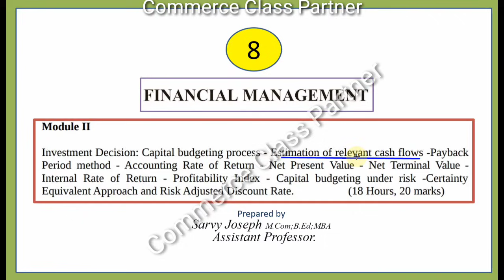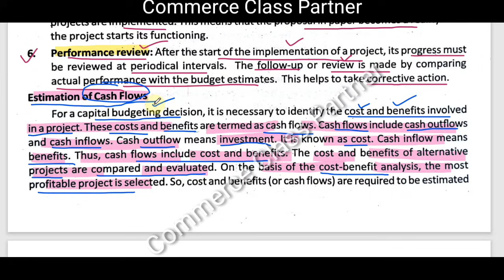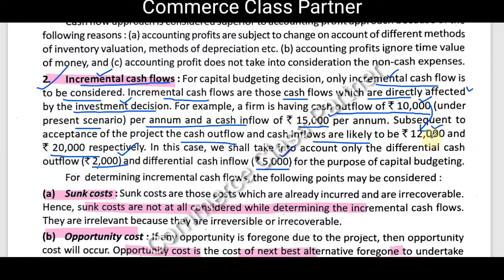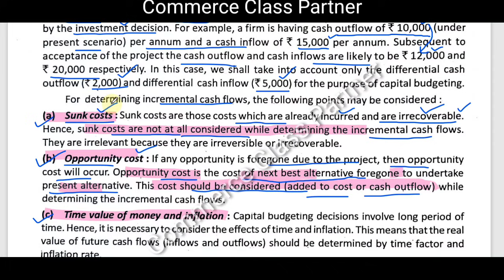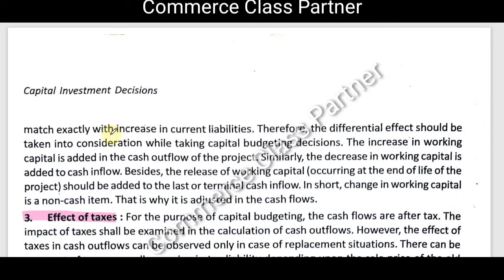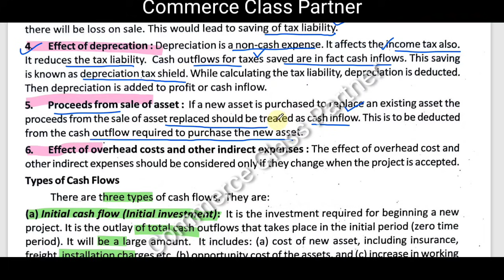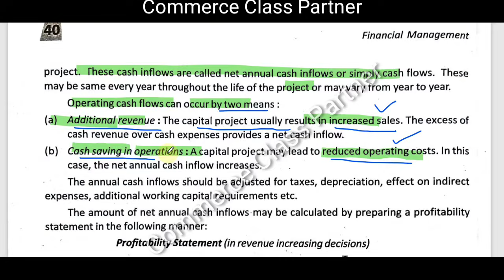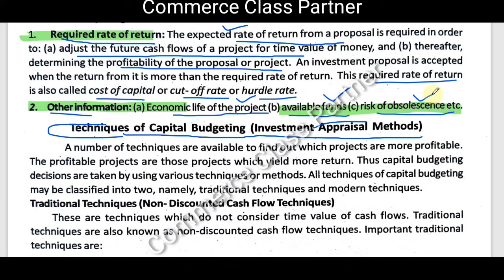Estimation of Relevant Cash Flows/ Basic Concepts/Financial Management